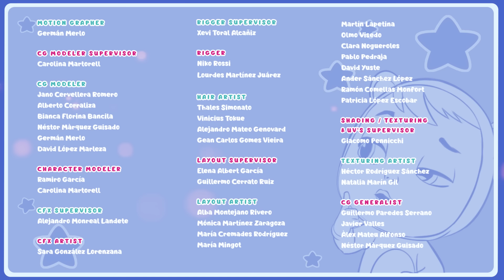🤪 A Kupikirály 🤪 CRY BABIES 💧 MAGIC TEARS 💕 Teljes Epizódok 🌈 Rajzfilmek Gyerekeknek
🤪 Rosie és Lady meglátogatják Kristal-t, de amikor belépnek az iglujába, kiborulnak: szörnyű rendetlenség van, ruhák és játékok szerteszét a padlón! Lady és Rosie úgy döntenek, hogy kitakarítják Kristal házát, amíg ő kint játszik a hóban. Másnap, amikor ismét ellátogatnak az az igluba… ismét rendetlenséget találtak! A Cry Babies nem hajlandók újra kitakarítani a házat, és figyelmeztetik Kristal-t, hogy meg kell tanulnia rendet tartani. Eközben, Lady megpróbálja megtalálni a rendetlenségben Kristaln-nak a kölcsönadott fésűjét, amikor… minden tárgy ráesik, és ő alájuk szorul! Vajon a többi Cry Babies képes lesz segíteni Lady-nek? Rá tudják beszélni Kristal-t, hogy tartson rendet  az otthonában? Nem hagyhatod ki a Cry Babies új magyar nyelvű epizódját, megismerheted ennek a varázslatos történetnek a végét! 🤪